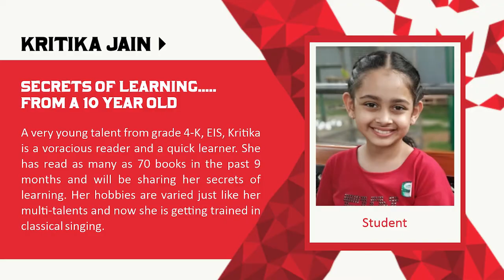TEDxElproIntlSchool- An interview with Kritika Jain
Hear the behind the stage conversation with our students as they ask some interesting questions to our speakers